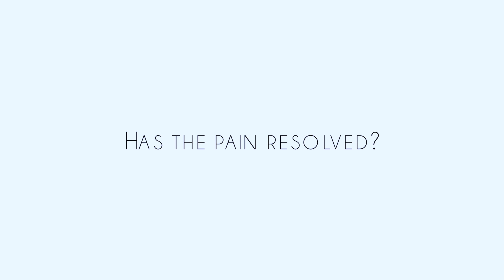Patient Testimonial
Varicocele patient